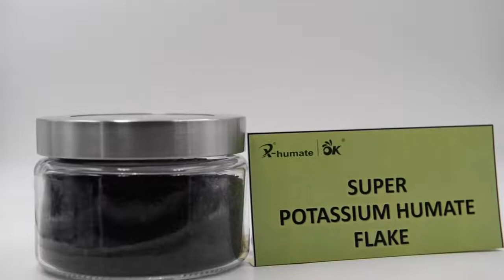Super Potassium Humate Flake 100% water-soluble product low PH(6-8) with excellent compatibility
Address: 21F FINANCIAL STREET HEPING CENTRE, NO.65, DAGU NORTH ROAD, HEPING DISTRICT, TIANJIN, CHINA